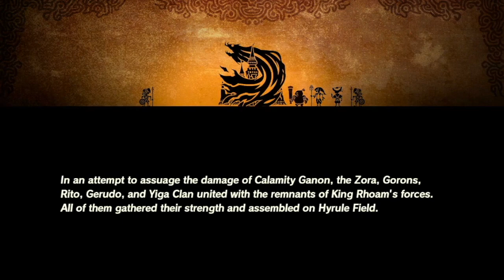The ACTUAL best character in Hyrule Warriors